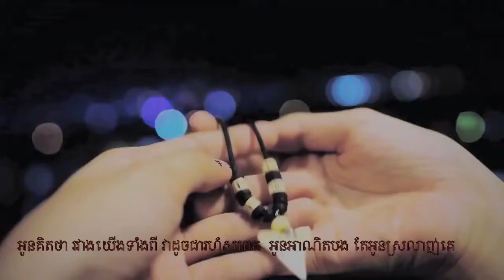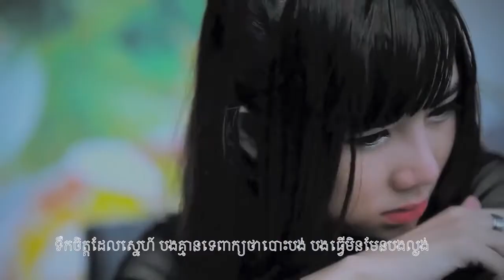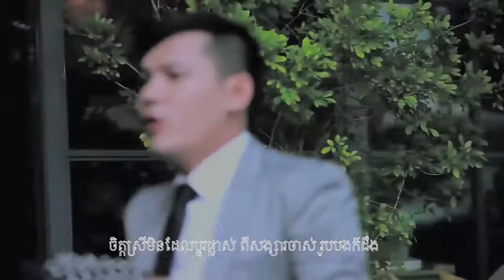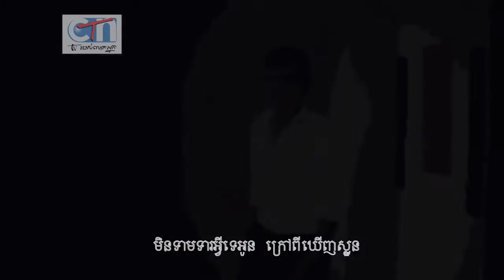ទឹកចិត្តសង្សារ Terk Chet Songsa James Mv Lyrics YouTubevia torchbrowser com